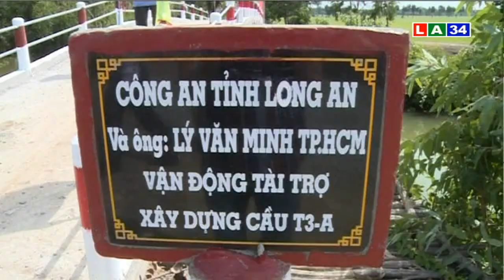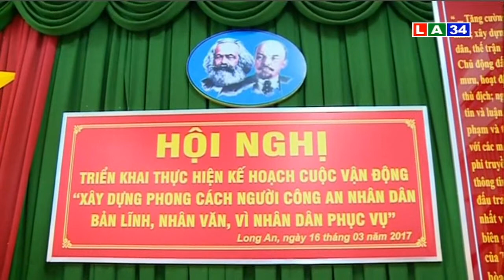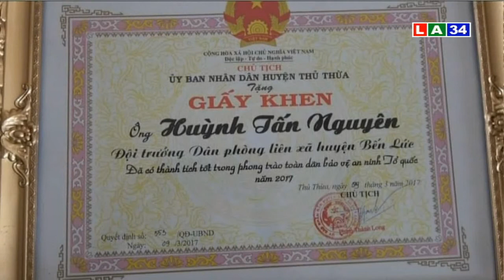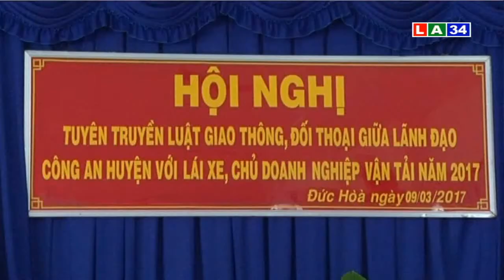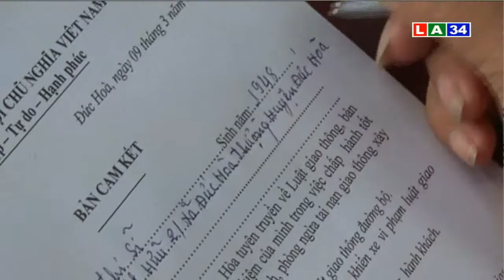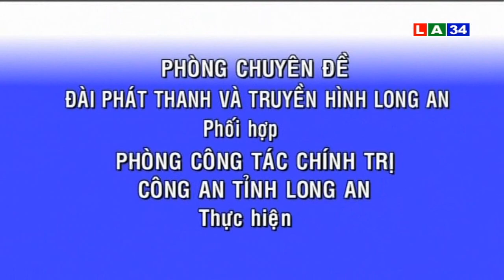An ninh Long An : Đối thoại với doanh nghiệp vận tải | LATV